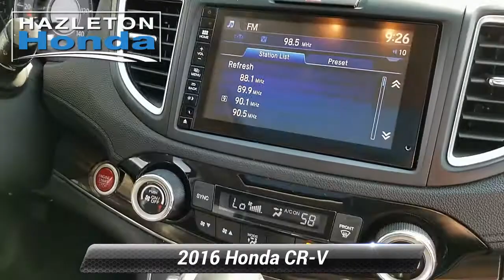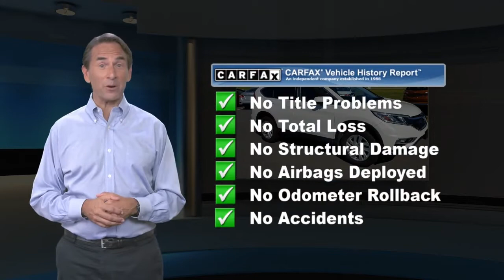Used 2016 Honda CR-V EX-L, Hazle Township, PA 10365P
Hazleton Honda

GREAT MILES 46,830! FUEL EFFICIENT 31 MPG Hwy/25 MPG City! Sunroof, Heated Leather Seats, iPod/MP3 Input, Bluetooth, CD Player CLICK NOW!KEY FEATURES INCLUDELeather Seats, Sunroof, All Wheel Drive, Heated Driver Seat, Back-Up Camera, Satellite Radio, iPod/MP3 Input, Bluetooth, CD Player, Aluminum Wheels, Keyless Start, Dual Zone A/C, Smart Device Integration, Heated Seats, Heated Leather Seats. MP3 Player, Keyless Entry, Privacy Glass, Steering Wheel Controls, Child Safety Locks. Honda EX-L with White Diamond Pearl exterior and Black interior features a 4 Cylinder Engine with 185 HP at 6400 RPM*.EXPERTS ARE SAYINGEdmunds.com's review says "Everyday usability is the driving force behind the CR-V's interior design. The wide doors allow for easy ingress and egress, and head- and legroom are ample for front and outboard rear passengers.".BUY FROM AN AWARD WINNING DEALERHazleton Honda is the newest Honda dealer in Pennsylvania selling and servicing new and used Honda cars. Our helpful staff will assist you to search our broad inventory and find the right new or used car for you. We offer the best prices to promote sales as well as a great maintenance care program to retain our clients.Plus tax, title & license. Doc fee of $389.00 not included in price. On Approved Credit.Any MPG listed is based on model year EPA mileage ratings. Use for comparison purposes only. Your actual mileage will vary, depending on how you drive and maintain your vehicle, driving conditions, battery pack age/condition (hybrid only) and other factors.

[RLVID:1148:7af905857d32d5cb:85beeb36edbdf268:1]